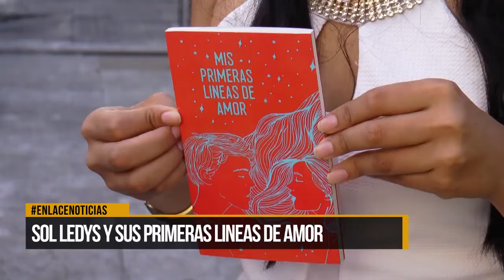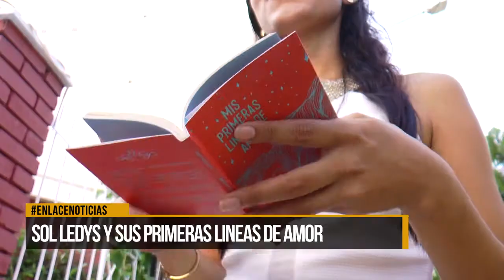Sol Ledys y sus primeras lineas de amor